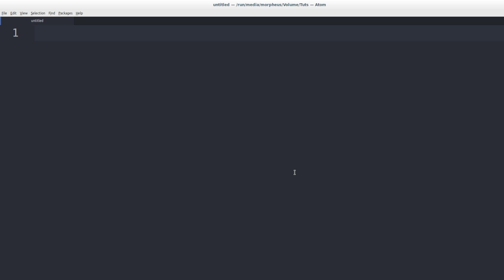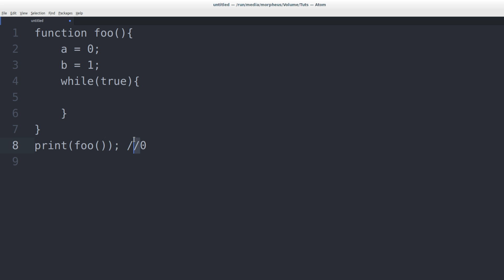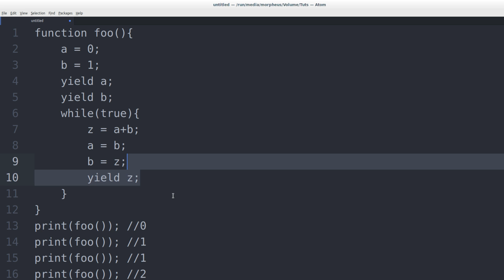Programmieren Lernen #98 - Generatoren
In diesem Tutorial geht es Generatoren.